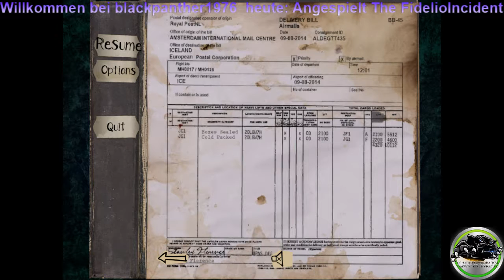Angespielt The Fidelio Incident p3